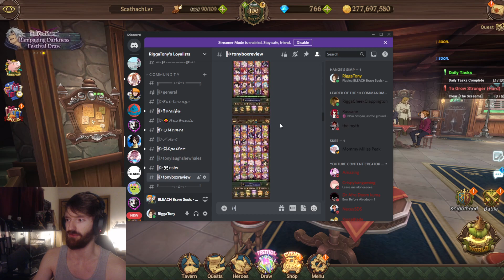2.5 Long Years To Accomplish This HUGE MileStone!